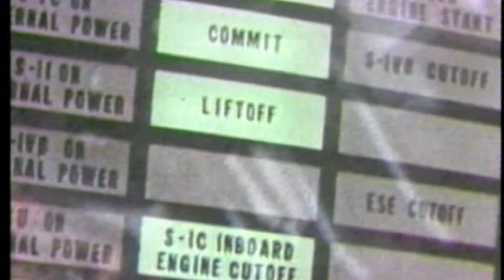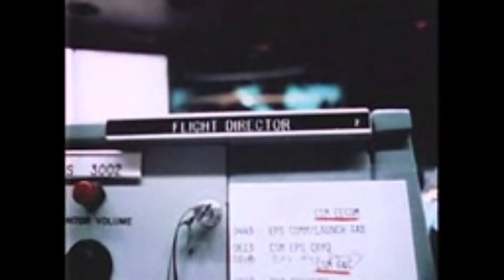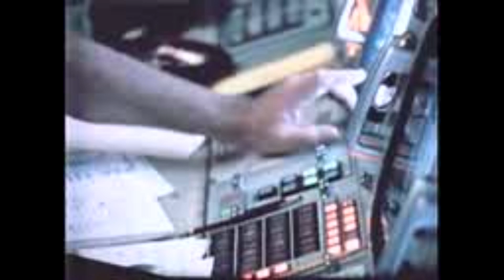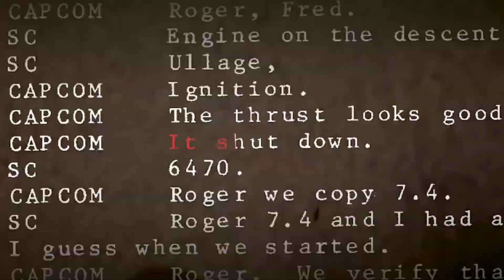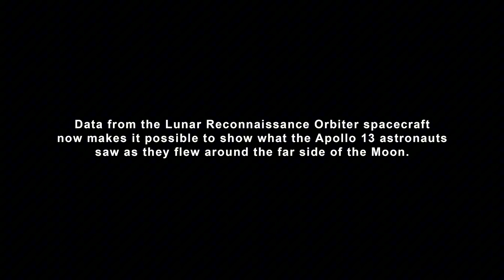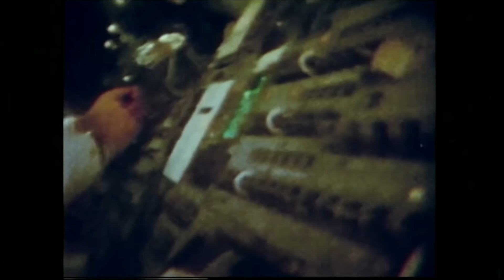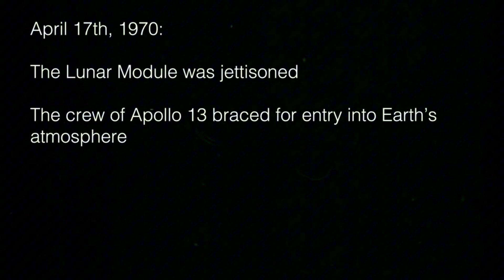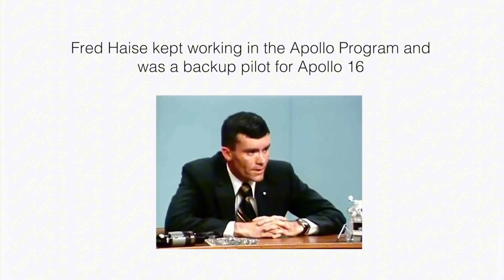Apollo 13: The Mission That Should Have Killed Everyone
April 13, 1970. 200,000 miles from Earth, an explosion rocked Apollo 13. What was meant to be NASA’s third moon landing instantly became a desperate fight for survival. Oxygen leaked into the void of space. Power drained rapidly. Three astronauts, trapped in the cold abyss, had only one mission now—make it home.

This is the story of how they survived. A story of ingenuity, teamwork, and the sheer will to live. Because in space, even the smallest failure can be fatal. And on that night, failure was not an option.

👍 Like the video if you enjoyed it—it really helps the channel!